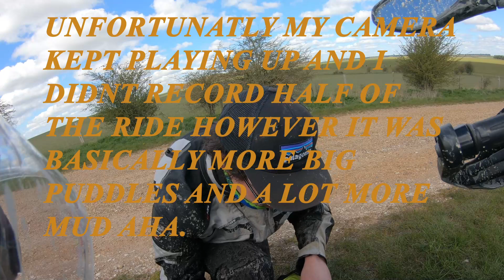Fastest I've ever gone on dirt!! very wet and muddy Lets Go For a Ride EP 14 Stonehenge Route Part 2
These 3 riders motivating me to go the fastest I've ever gone in dirt, to whoever these people were thank you for the ride and I hope the rest of your day was as dope as mine was.